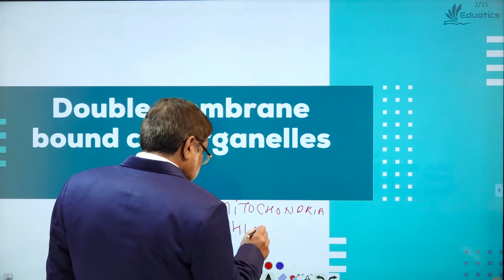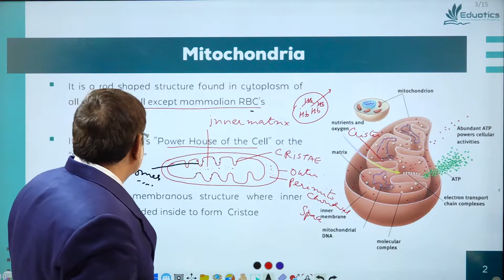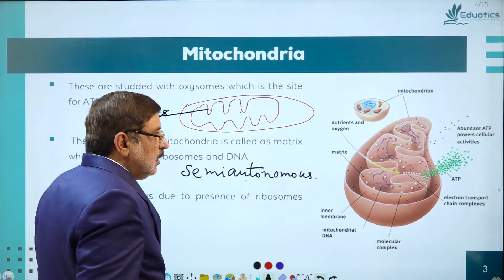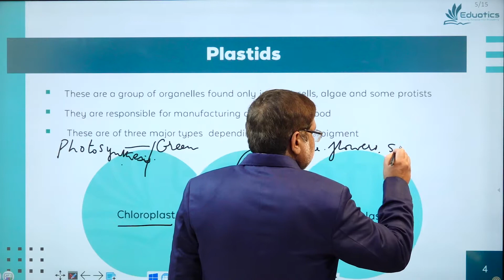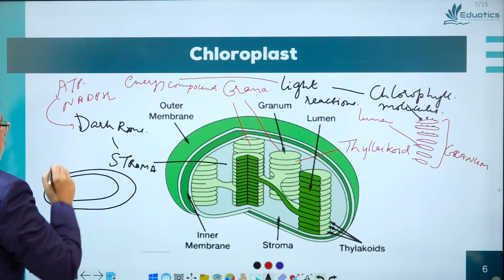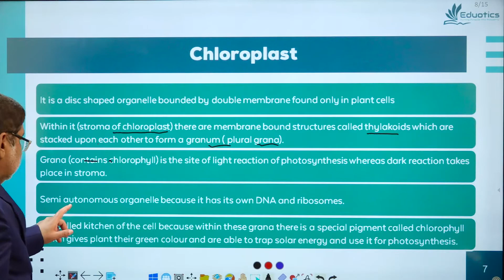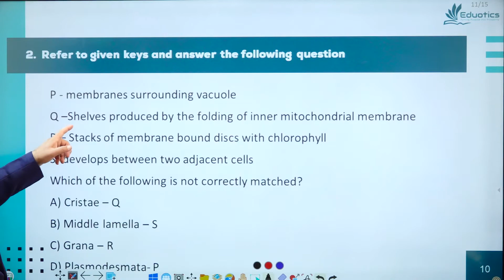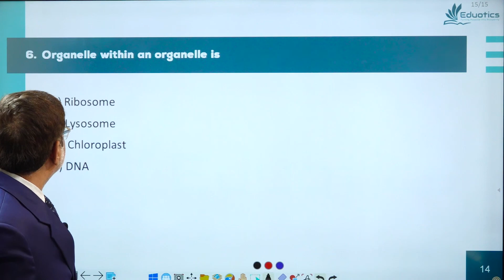CELL | Double Membrane Organelles I Lecture-5 I Class 9th I Biology I CBSE/NTSE/Olympiads I Eduotics